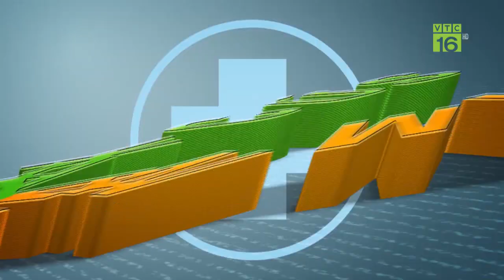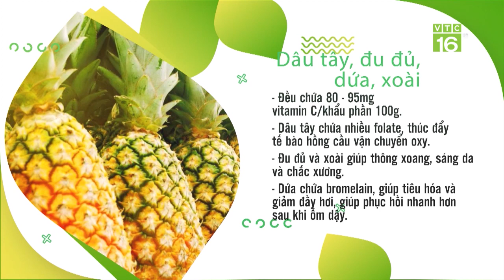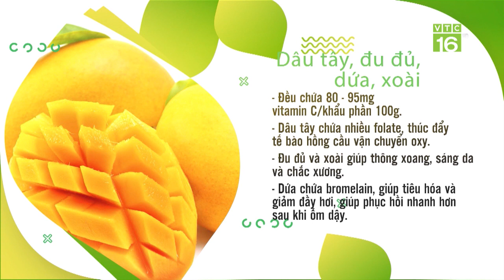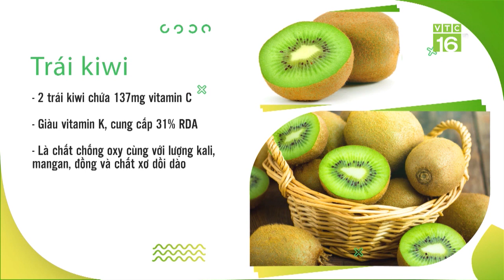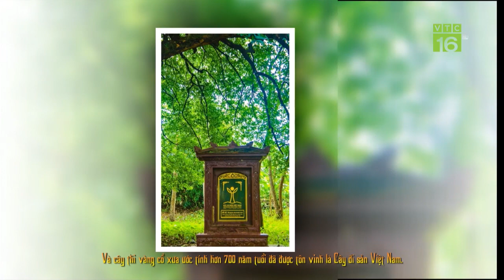Giá xăng tăng cao, người dân chuyển sang đi xe đạp cắt giảm chi phí | VTC16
VTC16 | Giá xăng liên tục lập đỉnh khi chạm mốc gần 30.000 đồng/lít. Điệp khúc xăng tăng theo chiều thẳng đứng trong thời gian qua gây ảnh hưởng không nhỏ đến đời sống của người dân. Vì giá xăng tang cao, nhiều người dân đã lựa chọn chuyển sang đi xe đạp để cắt giảm chi phí.